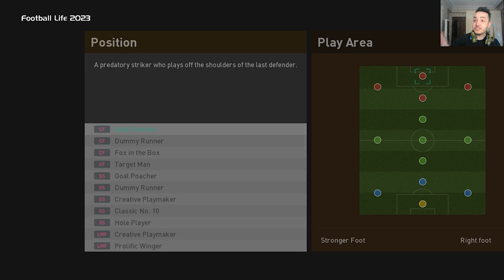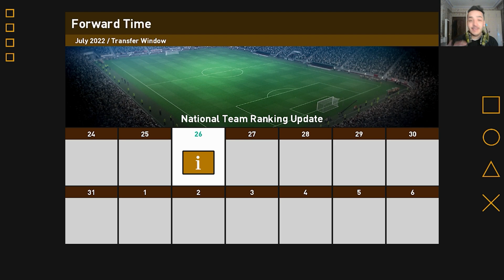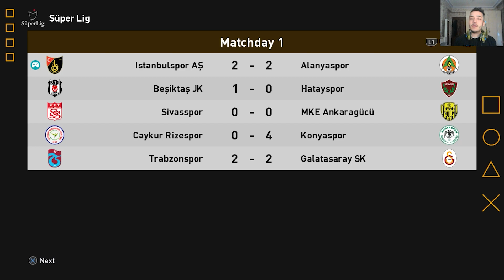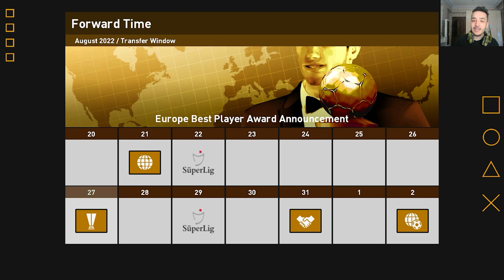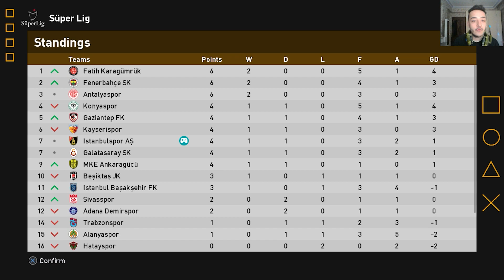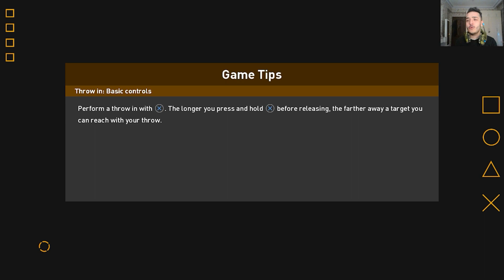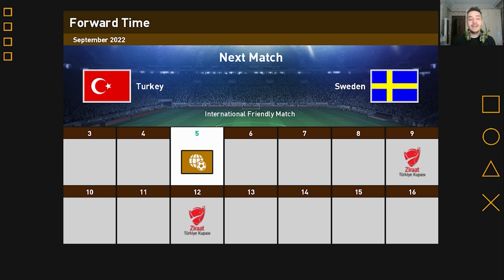Böyle Kaleci Görmediniz :D - Ayı Kaleci Kariyeri [Football Life 2023 Efsane Ol] - #1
Böyle Kaleci Görmediniz :D - Ayı Kaleci Kariyeri [Football Life 2023] -  #1 Pes 2021

Merhaba dostlarım. Ben Ali ve kanalıma düzenli olarak spor videoları (PES, FIFA) yüklüyorum. Bu oyunlarda en çok tutan serim ise kaleci kariyeri mutlaka izleyin. Onun dışında oyunlarda yüklemekteyim.